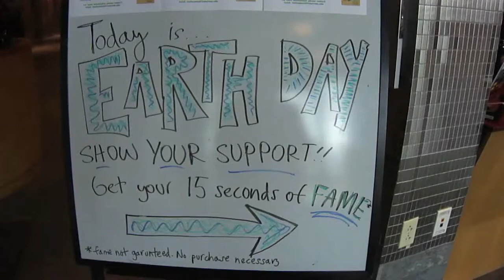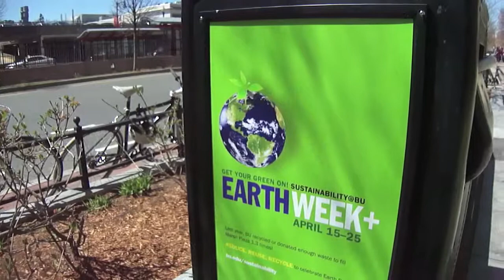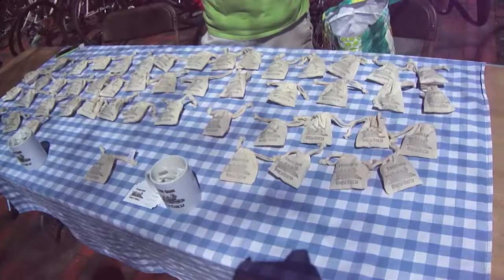JR 366: Earth Day Celebrations on College Campuses